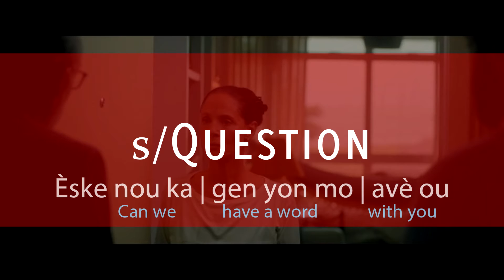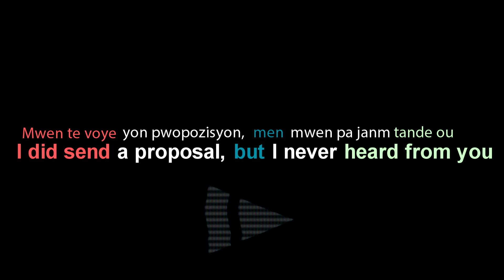Cannes Only Brazilian Trailer AQUARIUS in Kreyol!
Writer-director Kleber Mendonca Filho's AQUARIUS in Kreyol (H.Creole). A mini lesson for our Brazilian & Portuguese viewers.

We'll be back to update this section soon! Stay up on our channel - in the lineup, we got more unique language techniques to be released

[ ... To be continued/updated ... ]

Aquarius is about an aging music critic, played by Sonia Braga, eager to remain in her apartment despite developer pressure. Yet it is not an overtly political film, instead meditating on shifting familial allegiances and the way space intersects with identity.